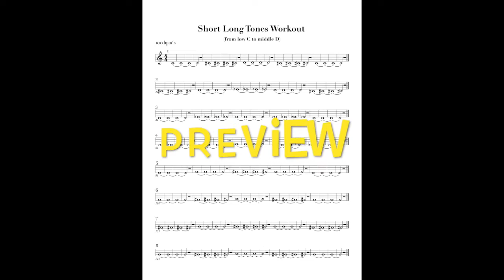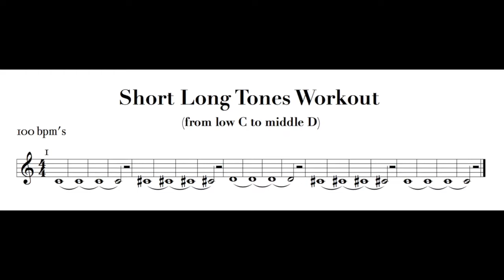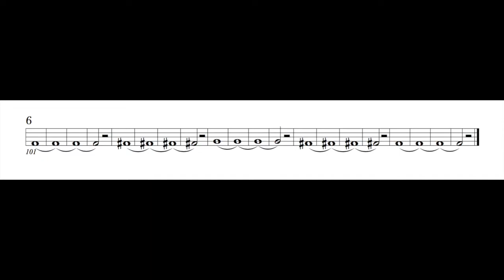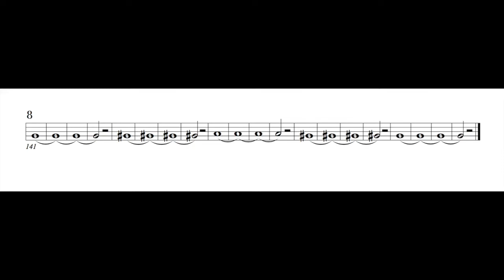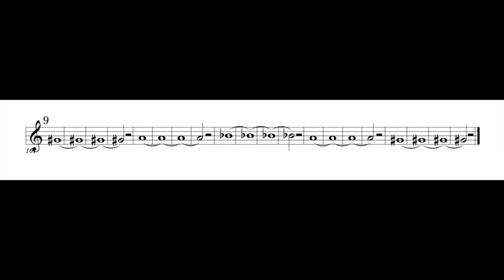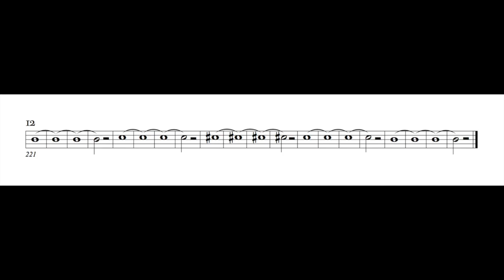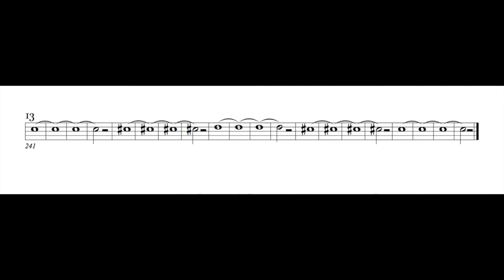Short Long Tones Workout Practice version without Narration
This is the practice version of Short Long Tones for my beginner students at Jazz House Kids. I made this version for you to practice to only without commentary being that I am teaching my students in class, so they do not need commentary on here as well. So you can call this the homework version instead. Commentary is coming soon for everyone who is following this content.
Breakdown of workouts:
Workout #1 - 0:07
Workout #2 - 1:05
Workout #3 - 2:02
Workout #4 - 3:00
Workout #5 - 3:58
Workout #6 - 4:55
Workout #7 - 5:53
Workout #8 - 6:51
Workout #9 - 7:48
Workout #10 - 8:46
Workout #11 - 9:43
Workout #12 - 10:41
Workout #13 - 11:38
Fine 12:36